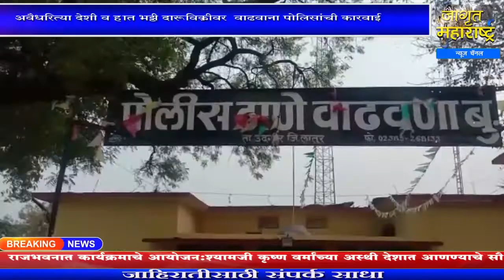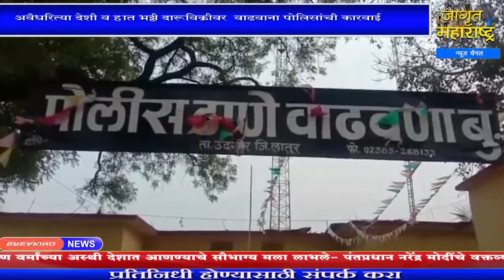उदगीर:अवैधरित्या देशी व हात भट्टी दारू विक्रीवर वाढवाना पोलिसांची मोठी कारवाई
पहाजागृत आणि व्हाजागृतअवैधरित्या देशी व हात भट्टी दारू | Jagrut Maharashtra News Tichya Manatla | जागृत महाराष्ट्र प्रस्तुत...तिच्या मनातलं...!

सहकार्य करा.
Bank Name: CORPORATION BANK
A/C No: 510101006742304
A/C Holder Name: JAGRUT MAHARASHTRA NEWS CHANNEL
IFSC Code: CORP0003334
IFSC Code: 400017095